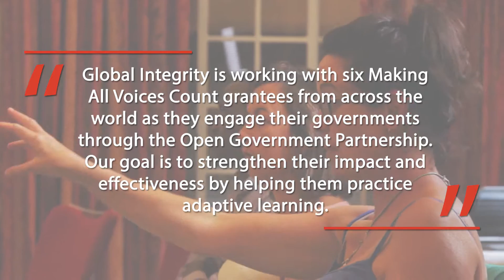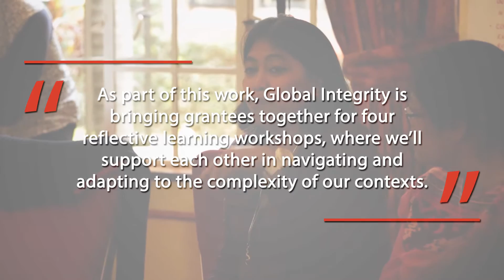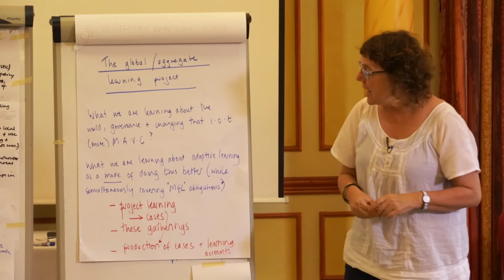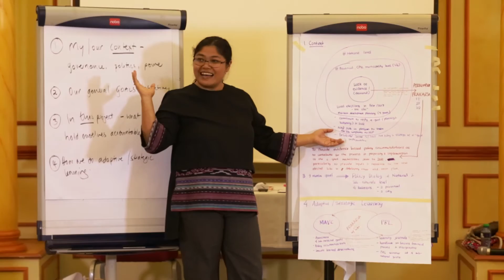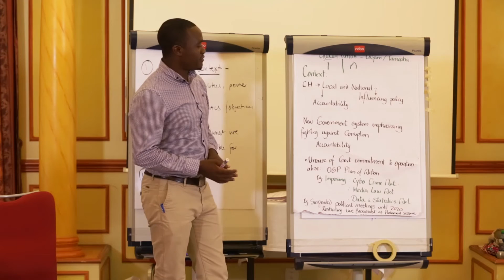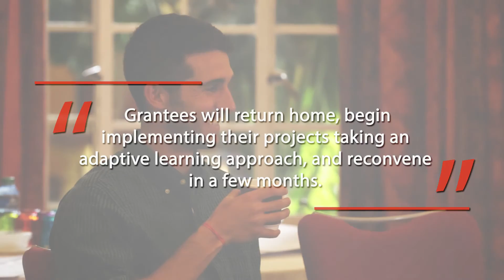Learning to Make All Voices Count - Reflective Learning Workshop #1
With support from the Making All Voices Count initiative (MAVC), Global Integrity is working with six MAVC grantee organizations from five countries (South Africa, Tanzania, Kenya, the Philippines, and Indonesia) as they engage their governments through the Open Government Partnership (OGP).

One of the ways in which we’re supporting our partners is by designing, convening, and leading a series of reflective learning workshops. This short film documents the first of those workshops, which took place on September 27-28, 2016, in Nairobi.